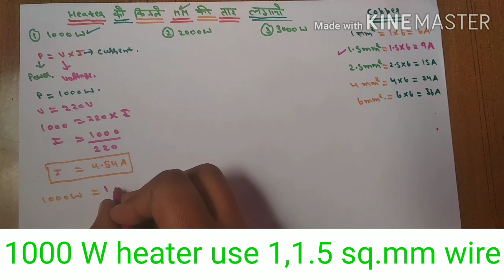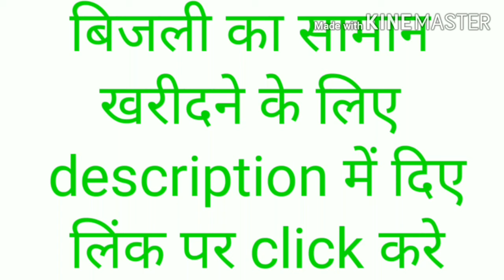Heater को कोन सी तार लगाए।।Heater को कितने sq.mm की तार लगाए ।।Wires for Heater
This video is about use of electricity wires for Heater, since there are different power ratings of heater available in market i.e. 1000w, 2000w and 3000w heater. Also there are different sizes of Wires available in market 1,1.5,2.5,4, and 6 sq.mm.

In this video we learn about how to calculate size of wire required for heater
we discuss about wires required for 1000w, 2000w and 3000w heater